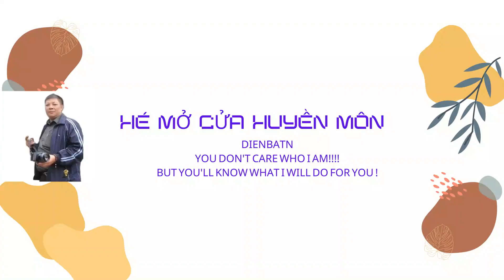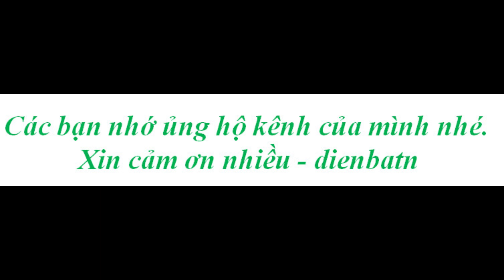Bài 9. Bí mật của Ngải nghệ.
Về việc sử dụng Bùa Ngải : Chỉ nên sử dụng khi thật cần thiết , cũng như tạo cho ta một cơ hội cuối cùng trong công việc . Thuốc kháng sinh cũng còn vô số tác dụng phụ khi điều trị , huống hồ là Bùa Ngải . Các bạn ở vào vị thế cuối cùng khi phải sử dụng Bùa Ngải cũng nên nhờ những người có chuyên môn và hiểu biết thật sự giúp mình . Đừng bao giờ thấy có tài liệu hay sách vở ở đâu đó mà tự mình luyện và sử dụng - Hậu quả thật khó lường . Âm - Dương , tốt xấu là hai mặt của một sự việc , các bạn nên thận trọng và vô cùng thận trọng mới được . Tất cả những tư liệu dienbatn thu thập được trong bài viết chỉ có tác dụng tham khảo , dienbatn không chịu trách nhiệm nếu bạn nào cố ý luyện tập - Lợi bất cập hại . Thày bà nếu luyện đến mức độ giỏi , bén tay cũng đều phải chấp nhận những giá phải trả cực đắt . Mong các bạn đọc kỹ những dòng này . dienbatn cũng mong các bạn thông cảm là sẽ không tiết lộ địa chỉ cũng như danh tánh của các Thày bà đã viết ở trên để tránh những hậu quả đáng tiếc - Xin các bạn miễn cho việc trả lời vấn đề này . Đây chỉ là một công trình nghiên cứu - Không phải để giới thiệu hay ca ngợi bất cứ một vị Thày bà nào cả . "
Thân ái  - dienbatn